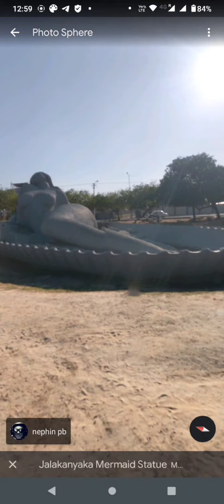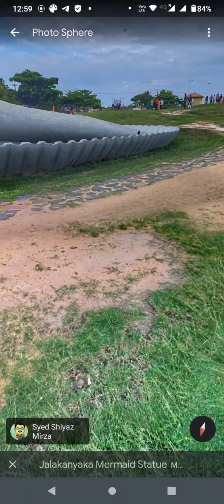Beautiful mermaid statue and a helicopter parked nearby